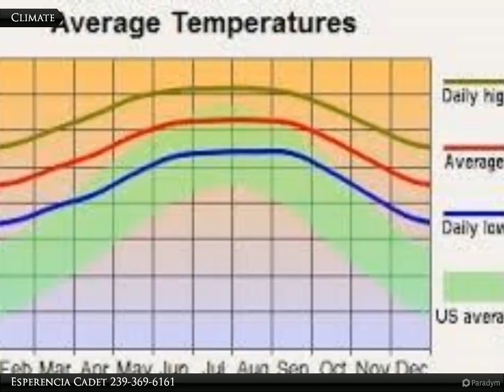2911 75th St. W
2911 75th St. W

Excellent half of an acre lot located on a dead end street, can be potentially divided into 2 quarter lot or build your dream home on it and enjoy the peacefulness of this area of town.

Esperencia Cadet
Coldwell Banker Preferred Properties